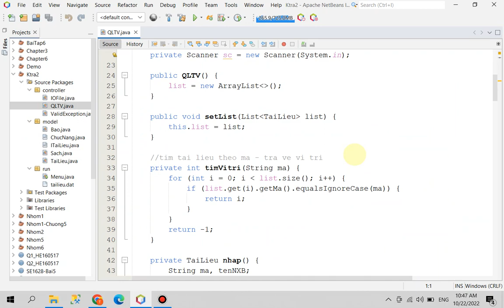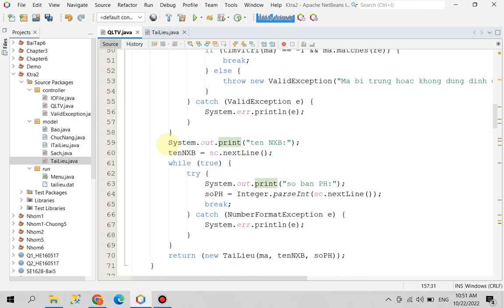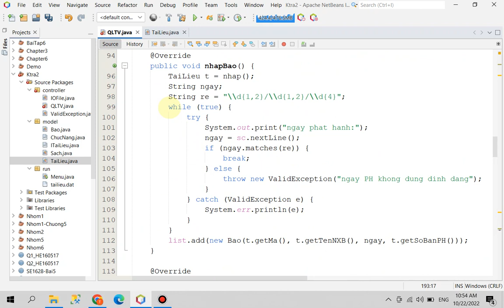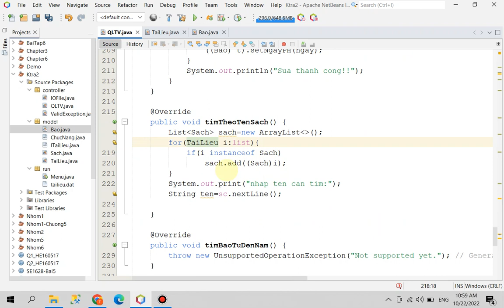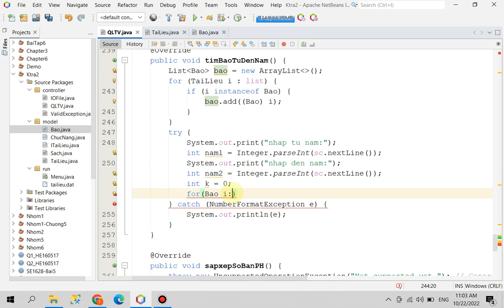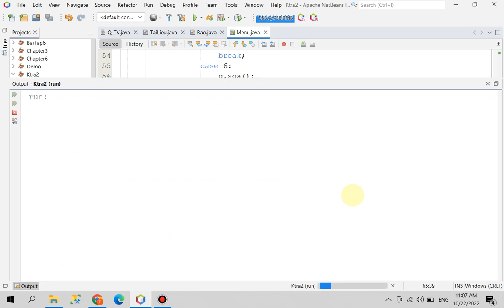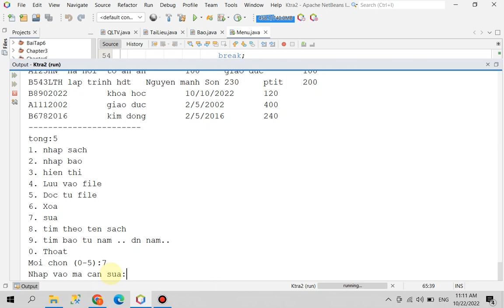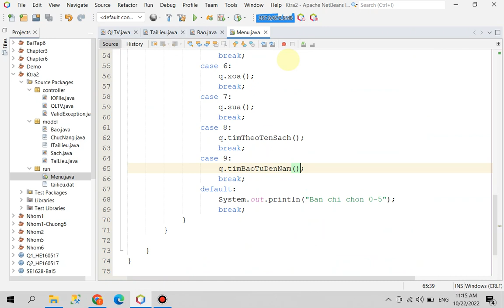Hướng dẫn Kiểm tra 2 - Hướng đối tượng và danh sách - Phần 2: Xóa, sửa và tìm kiếm theo xâu và số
Môn: Lập trình hướng đối tượng bằng Java
Section: hướng dẫn kiểm tra 2
GIẢNG VIÊN: Trịnh Thị Vân Anh
* Các modun bài giảng sẽ được chia sẻ đều đặn hàng ngày, hàng tuần theo chuỗi các môn học, kèm theo các bài tập thực hành và đề cương ôn tập tương ứng với các môn thi.